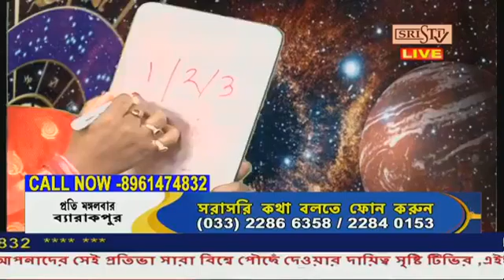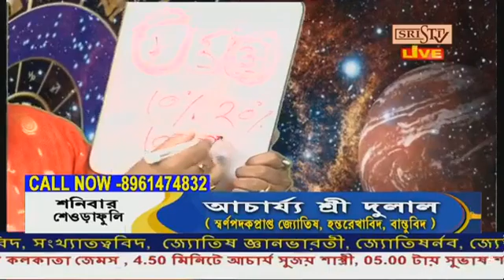Sristi Tv Acharya Shree Dulal 1.12.2022